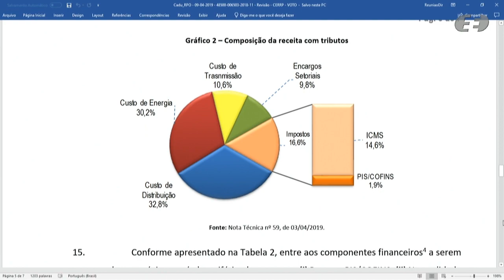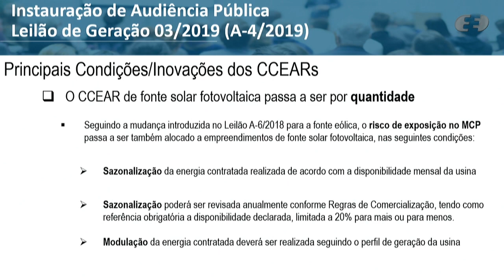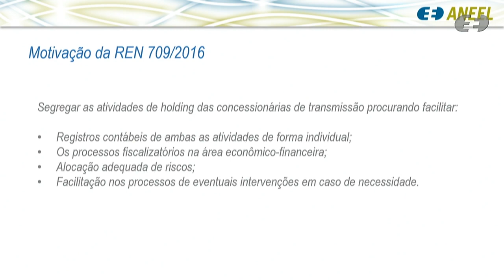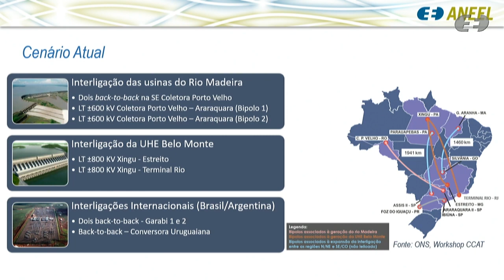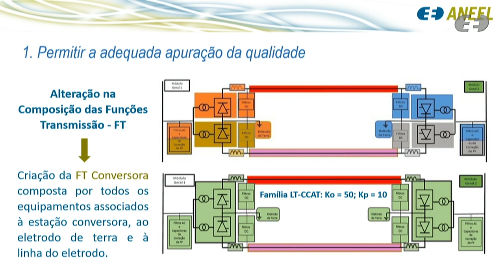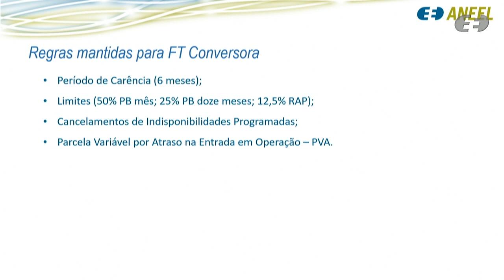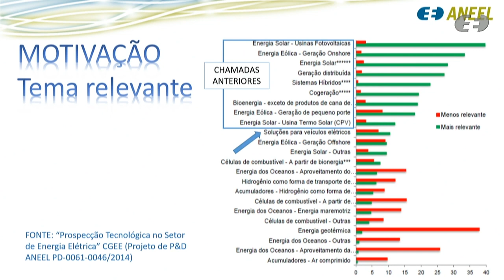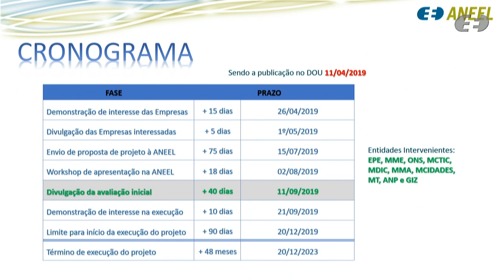11ª Reunião Pública Ordinária ANEEL – 09/04/2019 - Parte 2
A 11ª Reunião Pública Ordinária da Diretoria da ANEEL em 2019 foi realizada no dia 09/04/2019. A pauta da reunião foi composta de 39 itens, sendo que os itens 13 a 39 foram deliberados em bloco. Os itens 2, 8, 11, 21 e 26 foram retirados de pauta. A pauta completa e a ata da reunião podem ser conferidas no sítio da Agência, (ou no menu "A ANEEL" e, posteriormente, "Reuniões Públicas da Diretoria").

Se houver mais de um vídeo
Neste vídeo: deliberação dos itens 3, 1, 6, 4 e 12. Os itens 7, 10, 5 e 9 estão disponíveis na Parte 1

Ordem de julgamento:

00:00:05 Item 7. Processo: 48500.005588/2013-14. (conclusão do voto proferido pela manhã)

00:02:45 Item 3. Processo: 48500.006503/2018-11 Assunto: Homologação das Tarifas de Energia – TE e das Tarifas de Uso dos Sistemas de Distribuição – TUSD referentes à Cooperativa de Eletrificação Rural da Região de São José do Rio Preto – Cerrp com aniversário em 15 de abril de 2019. Diretor(a) Relator(a): Sandoval de Araújo Feitosa Neto.

00:14:00 Item 1. Processo: 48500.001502/2019-61 Assunto: Proposta de abertura de Audiência Pública sobre a minuta do Edital do Leilão nº 3/2019, destinado à compra de energia elétrica proveniente de novos empreendimentos de geração, denominado "Leilão A-4, de 2019". Diretor(a) Relator(a): Sandoval de Araújo Feitosa Neto.

01:00:49 Item 6. Processo: 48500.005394/2018-15 Assunto: Proposta de abertura de Audiência Pública para a Análise de Impacto Regulatório acerca da revisão da Resolução Normativa nº 709/2016, que estabelece disposições relativas ao desenvolvimento de atividades operacionais e de holding pelas concessionárias de serviço público de transmissão de energia elétrica. Diretor(a) Relator(a): Rodrigo Limp Nascimento.

01:13:32 Item 4. Processo: 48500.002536/2017-10 Assunto: Proposta de abertura da Segunda Fase da Audiência Pública nº 32/2018, sobre a regulamentação da qualidade da prestação do serviço público de transmissão de energia elétrica associada às instalações de transmissão em Corrente Contínua em Alta Tensão – CCAT. Diretor(a) Relator(a): Sandoval de Araújo Feitosa Neto.

02:05:46 Item 12. Processo: 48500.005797/2018-64 Assunto: Edital de Chamada do Projeto Estratégico de Pesquisa e Desenvolvimento - P&D nº 22: “Desenvolvimento de Soluções em Mobilidade Elétrica Eficiente”. Diretor(a) Relator(a): Rodrigo Limp Nascimento.